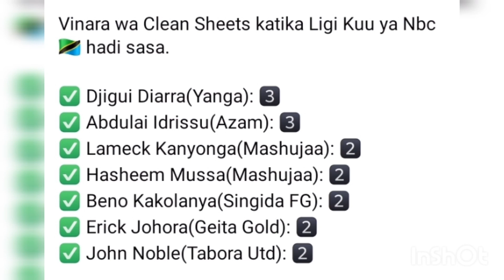Vinara Wa Cleen Sheets Ligi Kuu Tanzania, Goli Kipa Wako namba Ngapi?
Hawa ni vinara Wa Cleen Sheets Ligi Kuu Tanzania hadi Sasa, je Goli kipa wako ni namba Ngapi?